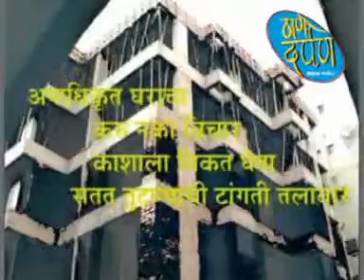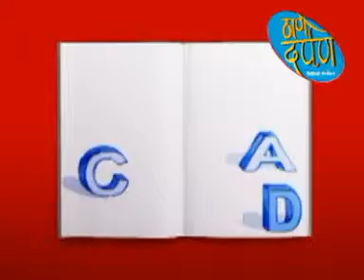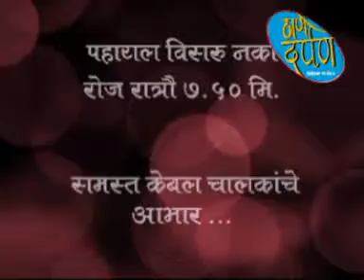Thane Darpan episode 21.2.2015